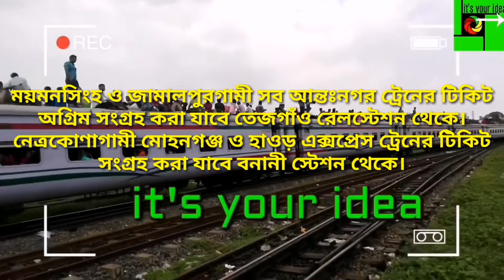ঈদে বিভিন্ন গন্তব্যের ট্রেনের টিকিট বিভিন্ন স্থানে: উত্তরবঙ্গের ট্রেনের টিকিট কমলাপুরে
ঈদে বিভিন্ন জায়গায় বিভিন্ন গন্তব্যের টিকিট:  উত্তরবঙ্গের ট্রেনের টিকিট কমলাপুরে,চট্টগ্রামেরটা
বিমানবন্দর স্টেশন, আর সিলেটেগামী টিকিট বিক্রি হবে ফুলবাড়িয়া থেকে

ঈদে উপলক্ষ্যে উত্তরবঙ্গে ট্রেনের টিকিট কমলাপুরে,চট্টগ্রাম-নোয়াখালীগামী
বিমানবন্দর স্টেশনে, ময়মনসিংহ জামালপুরগামী তেজগাঁও এবং সিলেট, কিশোরগঞ্জগামী ট্রেনের টিকিট বিক্রি হবে ফুলবাড়িয়া থেকে

বিভিন্ন এলাকার জন্য বিভিন্ন স্টেশনে বিক্রি হবে ঈদের জন্য  ট্রেনের অগ্রিম টিকিট

এবার ঈদুল ফিতরে বিভিন্ন গন্তব্যে ট্রেনে চলাচলকারীরা কমলাপুর রেলওয়ে স্টেশন ছাড়াও ঢাকার আরও চারটি স্থান থেকে রেলের অগ্রিম টিকিট কিনতে পারবেন।

বৃহস্পতিবার রাজধানীর রেলভবনে আয়োজিত সংবাদ সম্মেলনে জানানো হয়। যমুনা সেতু দিয়ে সমগ্র পশ্চিমাঞ্চলগামী ট্রেনের টিকিট পাওয়া যাবে কমলাপুরে।

চট্টগ্রাম ও নোয়াখালীগামী সব আন্তঃনগর ট্রেনের টিকিট পাওয়া যাবে বিমানবন্দর স্টেশনে।

ময়মনসিংহ ও জামালপুরগামী সব আন্তঃনগর ট্রেনের টিকিট অগ্রিম সংগ্রহ করা যাবে তেজগাঁও রেলস্টেশন থেকে। নেত্রকোণাগামী মোহনগঞ্জ ও হাওড় এক্সপ্রেস ট্রেনের টিকিট সংগ্রহ করা যাবে বনানী স্টেশন থেকে।

এ ছাড়া সিলেট ও কিশোরগঞ্জগামী সব আন্তঃনগর ট্রেনের টিকিট সংগ্রহ করতে হবে ফুলবাড়িয়া (পুরনো রেলভবন) থেকে।

এবার ঈদুল ফিতর উপলক্ষে রেলের অগ্রিম টিকেট বিক্রি শুরু হবে আগামী ২২ মে। চলবে ২৬ মে পর্যন্ত। রেলের ফিরতি টিকেট বিক্রি ২৯ মে শুরু হয়ে ২ জুন পর্যন্ত চলবে।

২২ মে দেয়া হবে ৩১ মের টিকিট, ২৩ মে দেয়া হবে ১ জুনের, ২৪ মে দেয়া হবে ২ জুনের, ২৫ মে দেয়া হবে ৩ জুনের এবং ২৬ মে দেয়া হবে ৪ জুনের টিকিট।